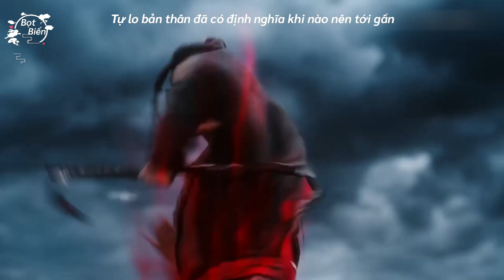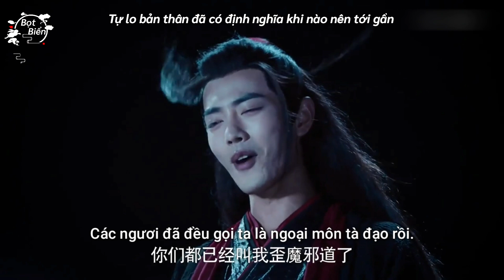[Vietsub] FMV: Trong Sương Mù - Ngụy Vô Tiện《Tiêu Chiến》trần tình lệnh 陈情令 - 雾里